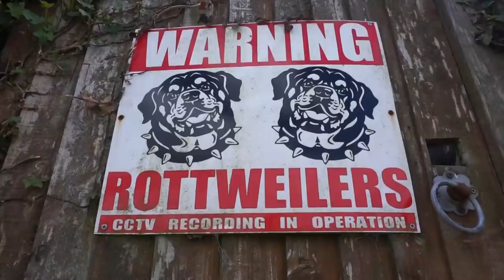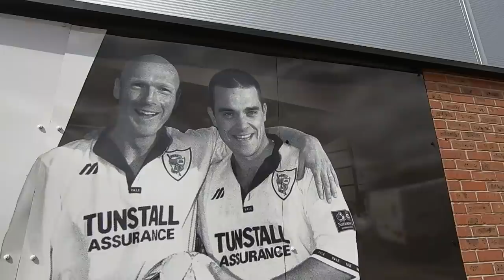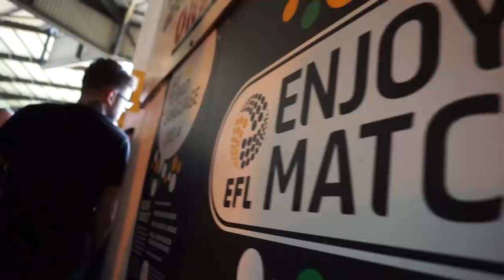🤦 MY TRIP TO PORT VALE DIDN'T GO TO PLAN! Port Vale 1-3 Bristol Rovers, EFL League 2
I went to Port Vale v Bristol Rovers in the EFL League 2 at Vale Park, Burslem.

The ticketing system was a bit of a nightmare but once I got inside, the game didn't disappoint!